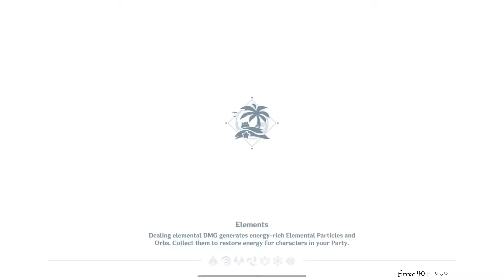An AR56 player who doesn’t read instructions | Genshin Impact | Midsummer Island Adventure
I’ve only recorded the unlocking of the four waypoints.
Also…. Please read the instructions… don’t be in a rush like me 🤡👌

Played and recorded on the iPad thus the weird viewing ratio